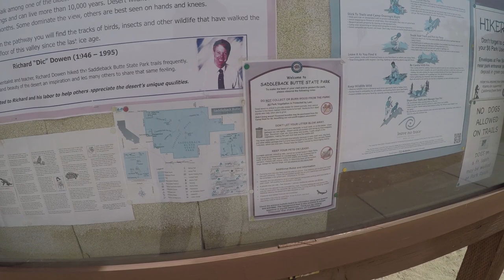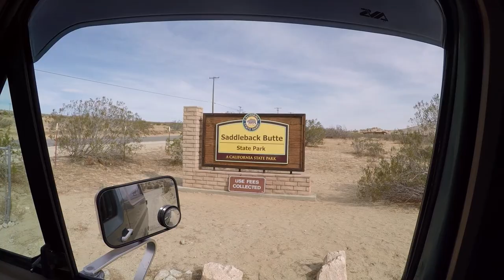SADDLEBACK BUTTE STATE PARK 0062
TODAY WE HIT THE DESERT FOR SOME EXPLORING! WE HIT SADDLEBACK BUTTE STATE PARK. THIS PARK IS AWESOME!! DAY USE PICNIC SITES, GROUP AND INDIVIDUAL CAMPSITES, VISITOR CENTER AND BEST OF ALL ITS FAR ENOUGH FROM EVERYTHING TO HAVE A AWESOME QUIET CAMPING WEEKEND BUT CLOSE ENOUGH FOR A BEER RUN! WE HAD A BLAST EXPLORING. ENJOY!!